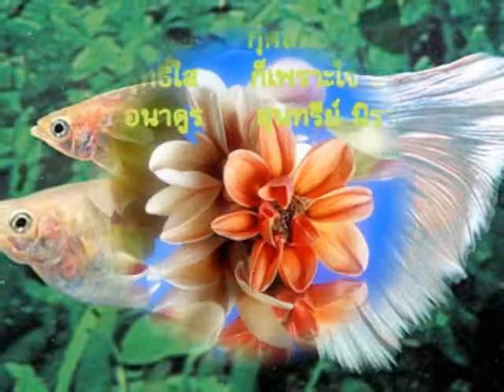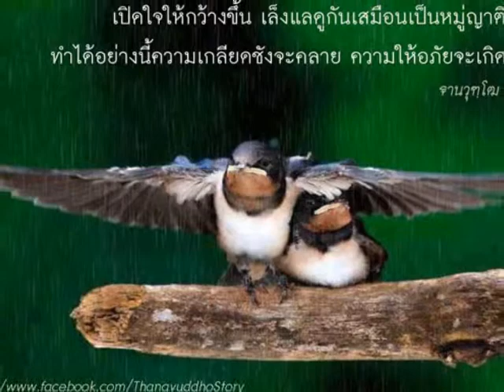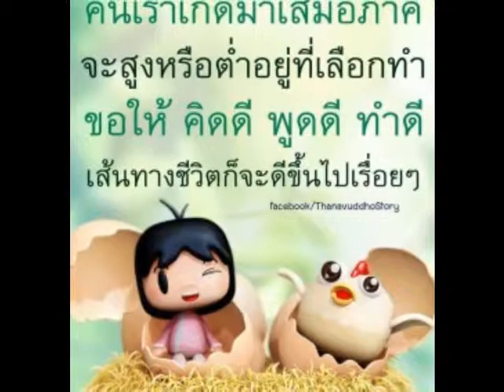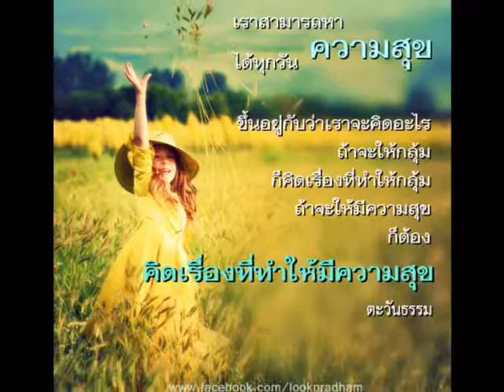ร้อยคนมีหนึ่งเท่านั้นเอ๋ย